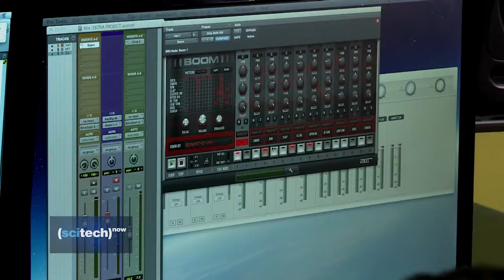SciTech Now | Preview | February 24, 2017